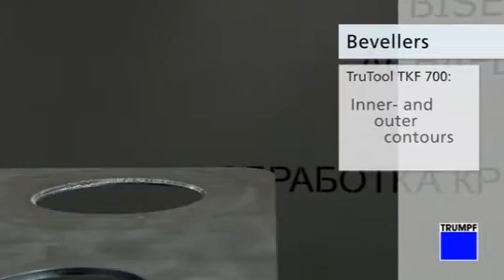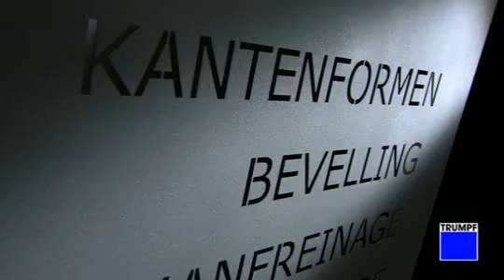TRUMPF Bevellers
TRUMPF bevellers have long proven themselves in industries where fast, reliable welding preparation is an essential part of operations. The TruTool TKF-series bevellers are used on flat sheet, pipe and tubing applications to produce clean, even, oxide-free, metallically clean K, V, X and Y edges. Bevel quality is maintained even on curved edges and inside cutouts.